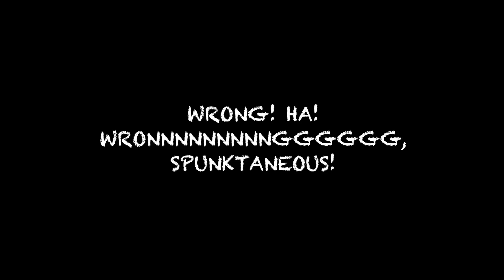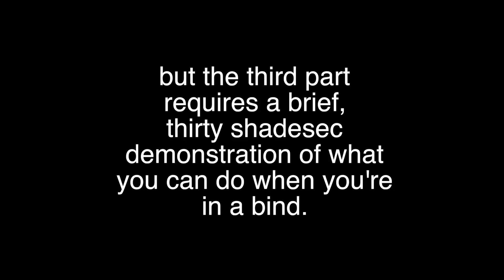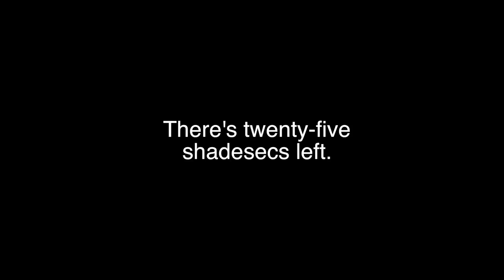INVITE COLOR INTO YOUR LIFE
With creative spontaneity, Spunktaneous creates a sky-show: He waves to the waving Phantasea, skyrocks to the ellipops roll on the ground...and spins his sparkling jugglegems with split shade-sec alacrity. From THE WORLD OF GLIMPSE, written, illustrated & narrated by Ellen Palestrant videography by Eric Cosh